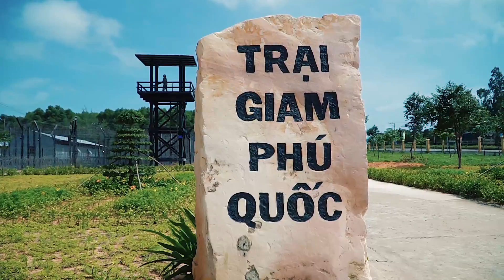VIAGGIO IN VIETNAM: IL PARADISO ALL'IMPROVVISO Isola di Phu Quoc \\ VLOG VIAGGIO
VIaggio in Vietnam: Il paradiso all'improvviso. Lisola di Phu Quoc è l'isola più grande del Vietnam.

➡➡ SOCIAL